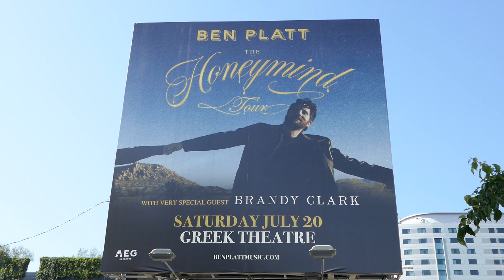Ben Platt The Honeymind Tour Billboard Greek Theatre Concert Los Angeles California April 30, 2024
Ben Platt The Honeymind Tour Billboard Greek Theatre Concert Los Angeles California USA April 30, 2024